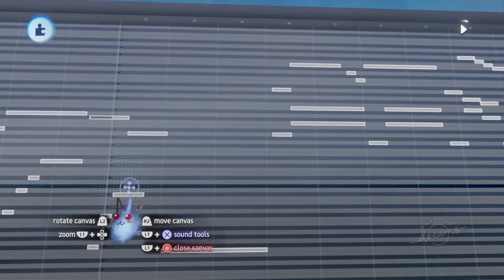Haunting Of Hill House- Go Tomorrow